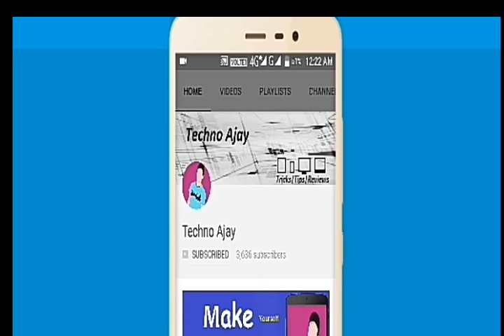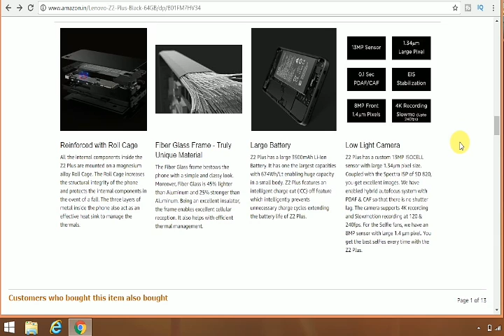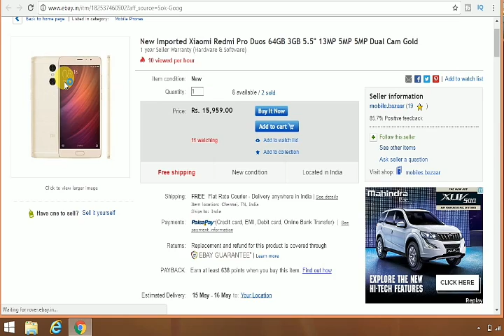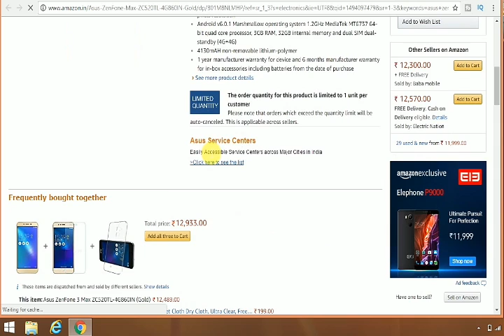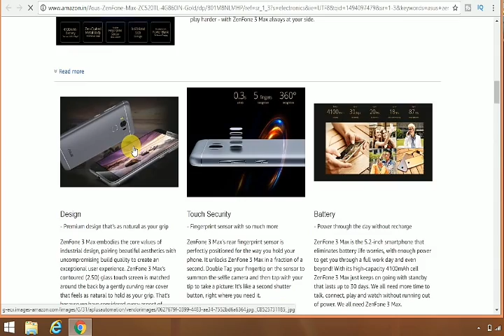Best 5 Camera Phones Under Rs 15000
Hi guys! here Best 5 camera phones Under 15000 list
BEST OFFER :- AMAZON DEAL GREAT INDIAN SALE

Best Phones Offers:

Best Phones Under 5000
Best Phones Under 10000
LeEco Le 1s Eco
Moto G Plus, 4th Gen (Black, 32 GB) - Upgradable to Android 7.0 Nougat
Gionee A1 (Black, 64GB) - Pre-order to get free JBL headphones

How to Watch Vivo IPL LIVE 2017 (Season 10) | 5 Best IPL Apps to Watch Live IPL 2017